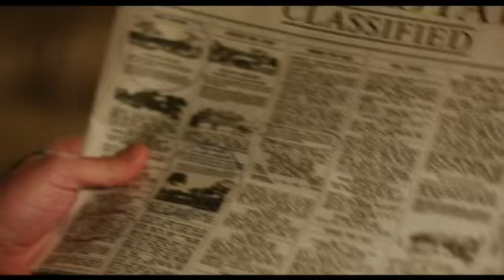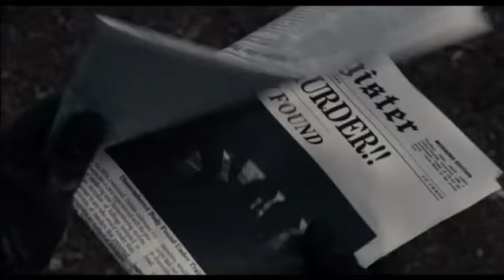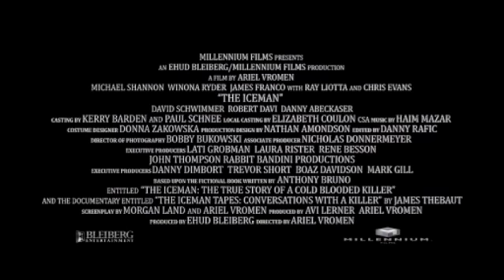The Iceman (USA 2012) - Trailer german